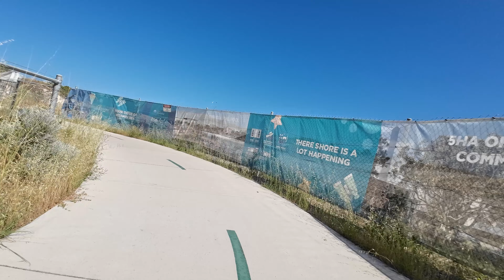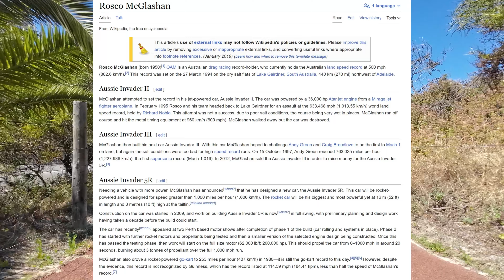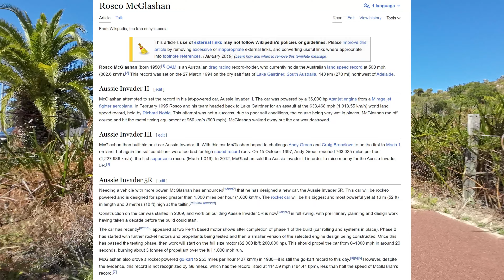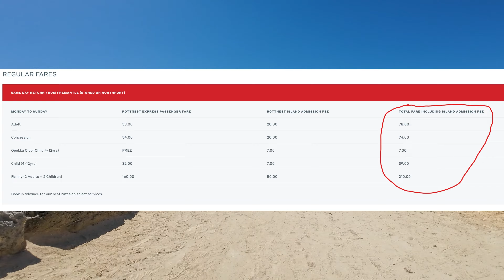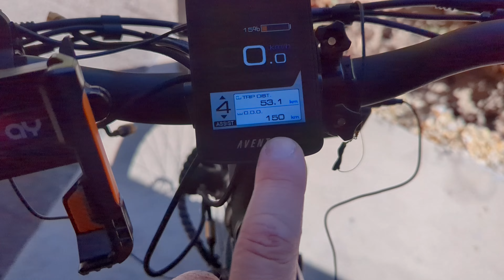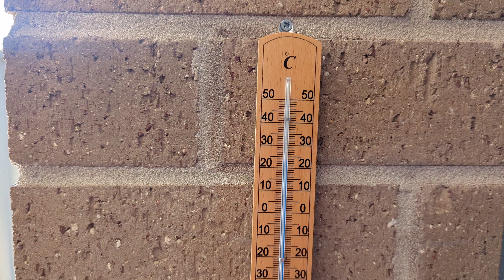Talk and Ride - Burns Beach and coastal ride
Aventon level 2